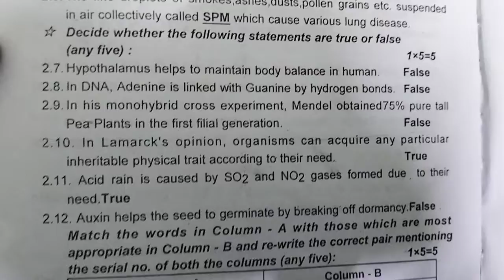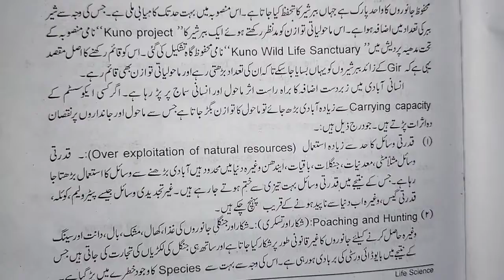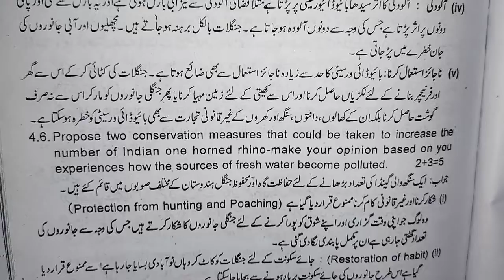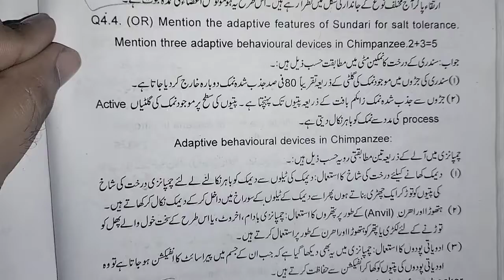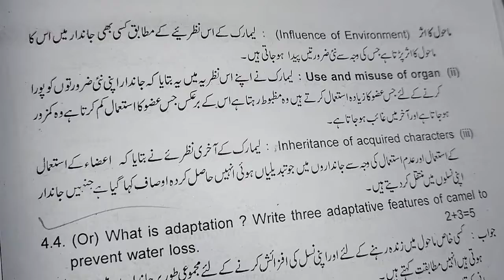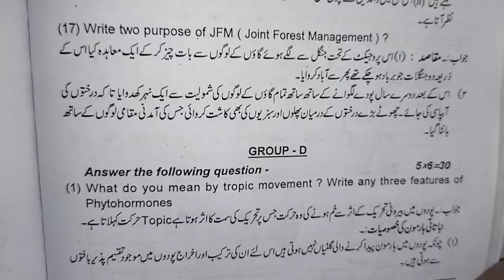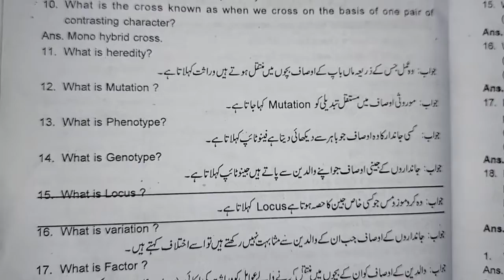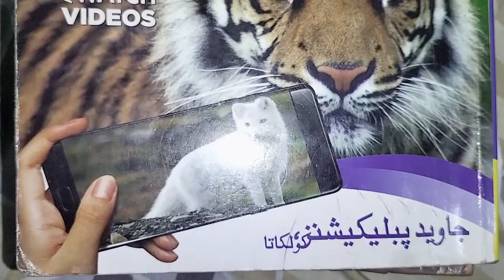Madhyamik examination | solved paper | life science & environment | answer key | wbbse yazdani 2018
Madhyamik examination | solved paper | life science & environment | answer key | wbbse yazdani 201